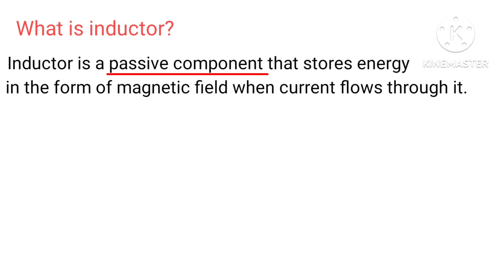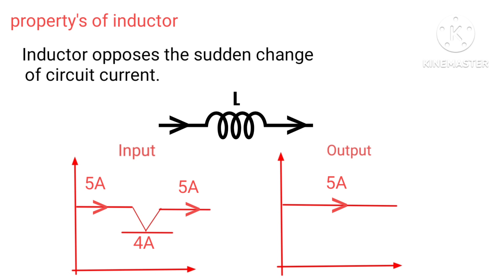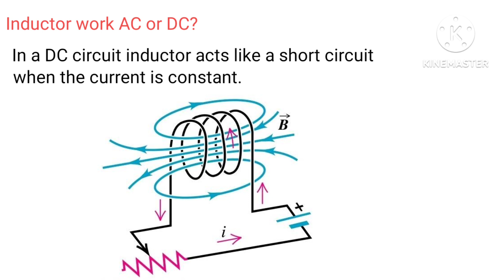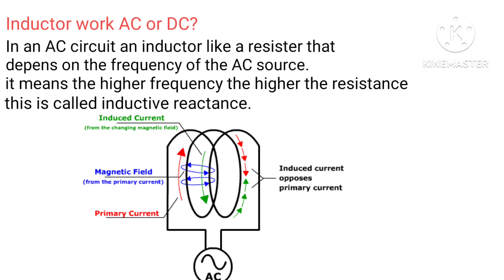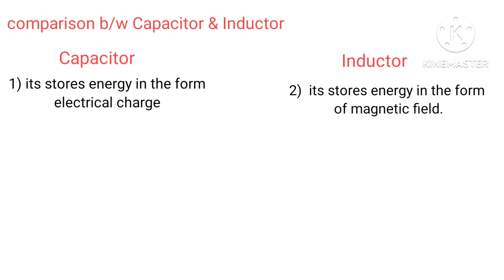what is a inductor? inductor working explained in Kannada (ಕನ್ನಡ)